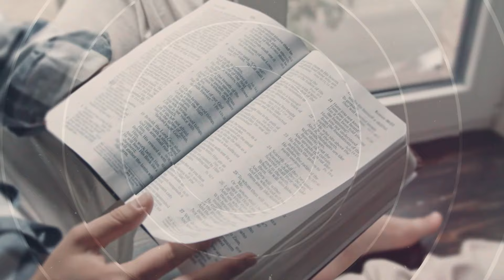Salmos - 24 de Octubre del 2024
24 DE OCTUBRE
SALMO 147
«A Jacob le ha revelado su palabra; sus leyes y decretos a Israel» (SAL. 147:19).

En este salmo de alabanza a Dios por Su gran poder y Su perfecta protección sobre los suyos, el salmista empieza exhortando al pueblo para que alabe al Señor:
«… cuán agradable y justo es alabarlo» (v. 1). Acto seguido, presenta las muchas razones por las cuales hemos de alabar a nuestro Dios. Lo alabamos por Su salvación presente y futura, porque Yahvéh es quién edifica Jerusalén (v. 2), es quien vuelve a reunir a Su pueblo (v. 2) y es quién sana las heridas del corazón (v. 3). El poder del Señor es tan grande que es capaz de contar todas las estrellas de los cielos y llamarlas a cada una por su nombre; ¿Cómo no habría de cuidar de cada uno de nosotros, los que formamos Su pueblo?

Dios es poderoso en los cielos, y también es poderoso en la tierra. Tal y como ya nos adelanta el versículo 4, el mismo Dios que cuenta las estrellas con precisión es quien también cuida de Su pueblo escogido con amor. El poder de Dios es mucho más alto y excelente de lo que podamos jamás comprender. Dios extiende las nubes con Sus manos y prepara la lluvia (v. 8), da de comer a los animales (v. 9), y aunque la creación es toda suya y Él la sustenta, Dios no encuentra Su mayor deleite en ella, sino en Su nueva creación: «Sino que se complace en los que le temen, en los que confían en su gran amor» (v. 11). De ahí que el salmista llegue a este hermoso imperativo después de estas estrofas: «Alaba al Señor» (v. 12).

Dios se goza en nuestras alabanzas, y se alegra al ver en nosotros un corazón sumiso delante de Él. Nuestro Dios usa toda Su creación para proteger a Su amado Israel de todos Sus enemigos, y Su protección es perfecta porque delante de Su poder «¿quién puede resistir?» (v. 17).

Ahora bien, el salmista se guarda la más grande de todas las bendiciones para las últimas palabras de este hermoso salmo: «A Jacob le ha revelado su palabra; sus leyes y decretos a Israel. Esto no lo ha hecho con ninguna otra nación; jamás han conocido ellas sus decretos» (vv. 19-20). Israel se goza, por encima de todas las cosas, en conocer la voluntad de Dios, en ser poseedor de Su revelación. Ese es también para ti y para mí, Su Israel, nuestro mayor gozo y nuestro más grande beneficio. Medita en esta inmensa verdad por un instante. Son tantos los beneficios que Dios ha derramado sobre ti. Él es inmensamente bueno contigo. Pero por encima de todo lo que puedas tener como tu bien más preciado, está la bendición de Su Palabra. Da gracias a Dios por haberte revelado Su Santa voluntad, por haberte dado a conocer Su grandeza, por haber revelado a Su Hijo en ti (Gál. 1:16).

Que sea este tu mayor motivo de alabanza a Dios. Que puedas adorarlo por haberte dado Su Palabra, Su perfecta revelación.

SALMOS
DEVOCION VESPERTINA